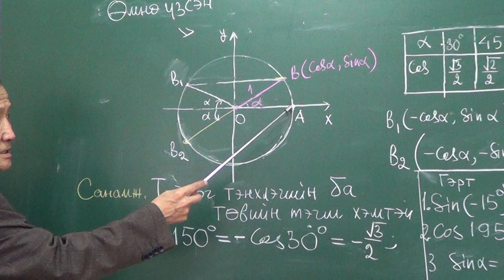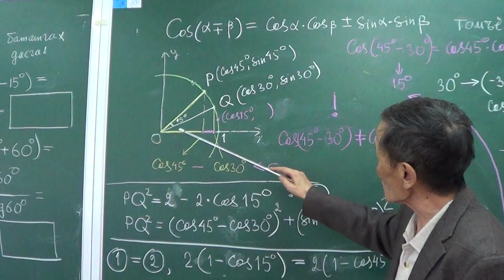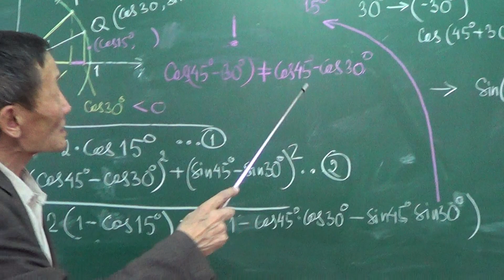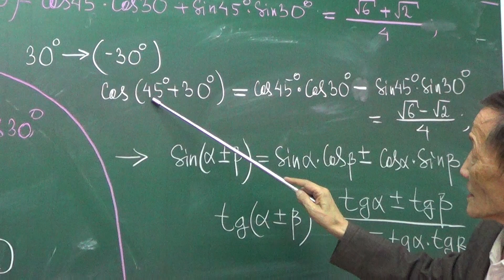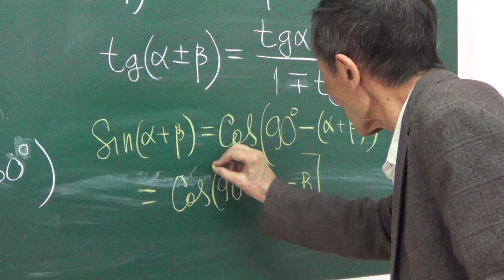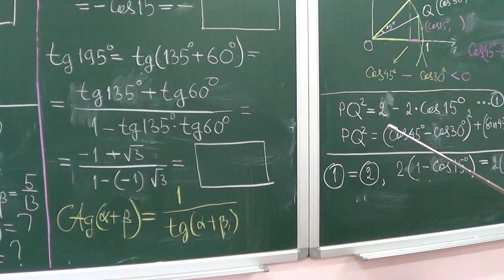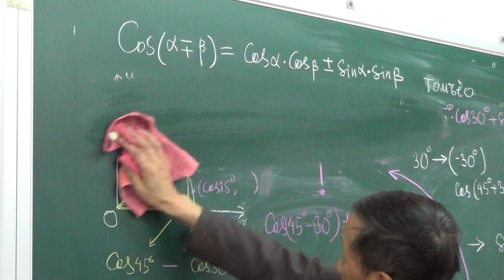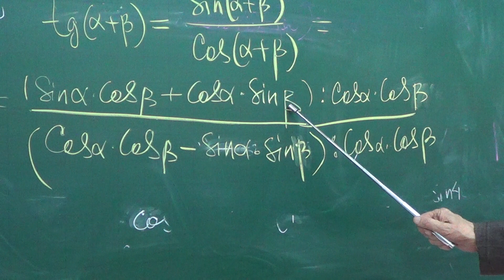2 untsugiin niilberiin Sin, COS, Tan